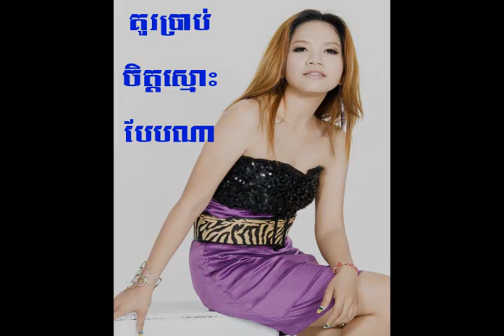Yuk thetratha - Brab Chet smos bebna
Yuk thetratha new song 2014,
Yuk thetratha new song,
Yuk thetratha song,
Yuk thetratha old song,
Yuk thetratha Best song